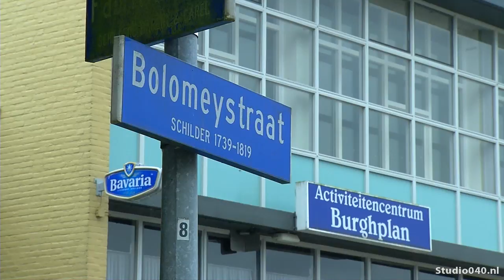'Burghplan moet weer bruisen'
Er wordt momenteel hard gewerkt om het activiteitencentrum Burghplan in Stratum nieuw leven in te blazen.

Er is sinds 1 juli een nieuw en verjongd bestuur onder aanvoering van Hannie Derks, dat er samen met een hoop vrijwilligers de schouders onder zet.

Het activiteitencentrum zit al tientallen jaren in de voormalige katholieke meisjesschool aan de Fabritiuslaan. Buurtbewoners zagen dat er de laatste jaren weinig meer gebeurde in het centrum. En ook het bestuur dat er al een jaar of dertig zat had weinig energie en zin om een andere koers te varen.

Voor buurtbewoonster Hannie Derks kwam het goed uit. Nu kon ze haar plannen uitvoeren. Ze slaagde erin om enkele anderen voor haar missie te interesseren. En die missie is: het wijkgebouw teruggeven aan de bewoners onder het motto 'Burghplan bruist!'.

Het nieuwe bestuur heeft al gesproken met tal van instanties, die allemaal hun steun hebben toegezegd. De gemeente verleent onder meer medewerking bij het opknappen van het gebouw. Op een  inloopavond kwamen 60 buurtbewoners af waarvan een deel zich opgaf als vrijwilliger. Anderen waren geinteresseerd in de activiteiten.

Het is de bedoeling het opgeknapte buurtcentrum opengaat op 24 september, nationale Burendag.
B